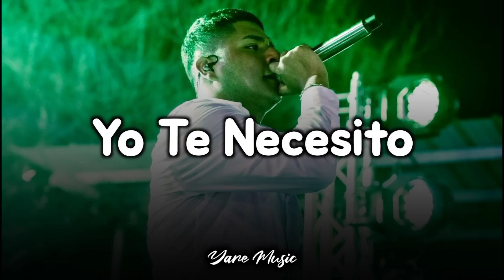Marca Mp - YO TE NECESITO (Románticas 2022)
Yo te necesito A cada momento solo pienso en ti Lo digo y lo grito Tan solo eres tú lo que me hace feliz Yo te necesito Amor como este he sentido jamás Te espera tu nido Mi vida es vacía si tú aquí no estás Si no estás conmigo Me duele decirlo Desde hace unos días no sé de tu vida No sé más de ti Me siento perdido Entre lo escondido Se alargan mis horas, mi alma te añora Y me hace decir Que te necesito Que nada es posible en mi vida sin ti Regresa, te pido Mis lágrimas faltan si lloro por ti Si no estás conmigo Me duele decirlo Desde hace unos días no sé de tu vida No sé más de ti Me siento perdido Entre lo escondido Se alargan mis horas, mi alma te añora Y me hace decir Que te necesito Que nada es posible en mi vida sin ti Regresa, te pido Mis lágrimas faltan si lloro por ti